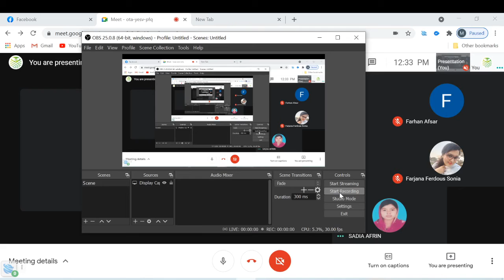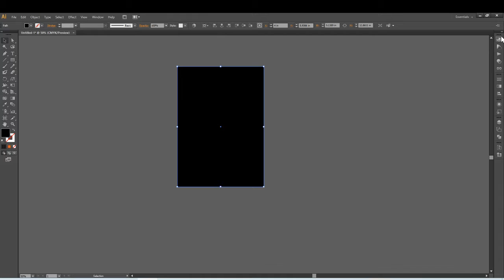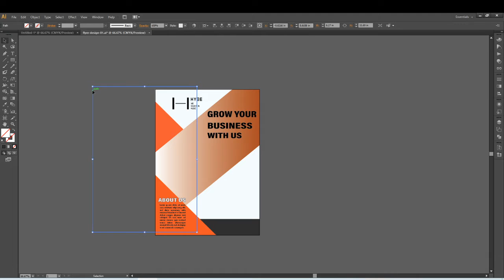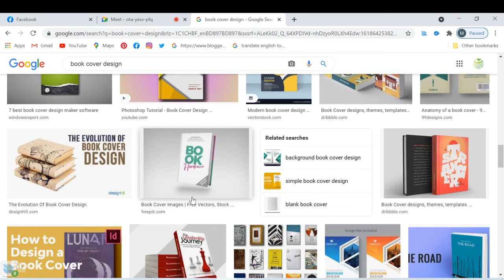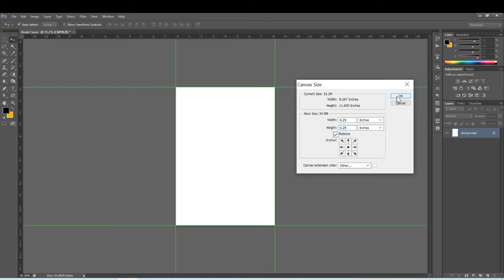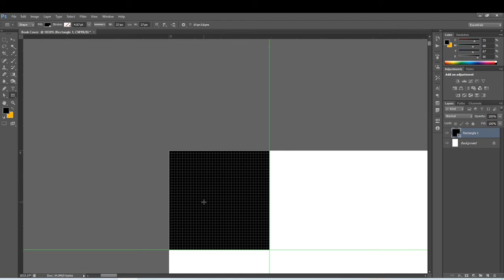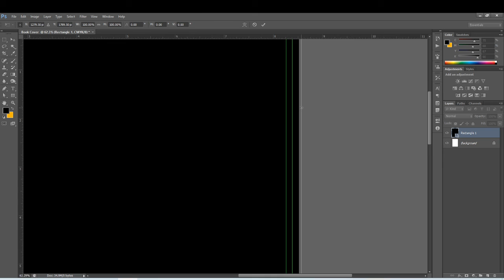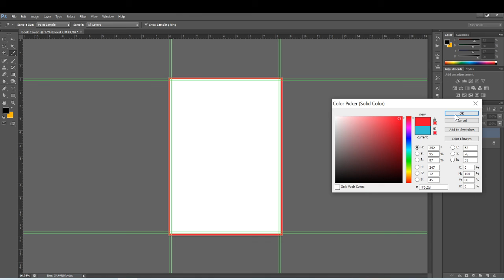Graphic Design Class-09